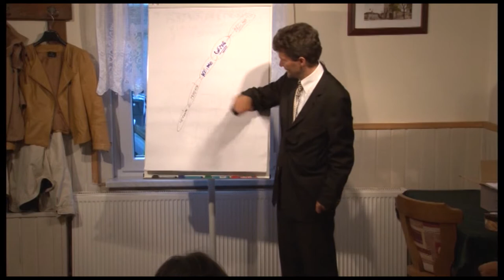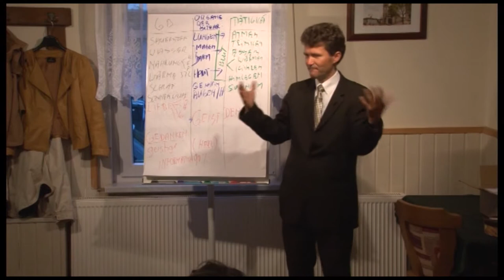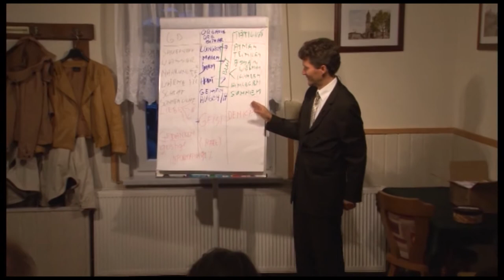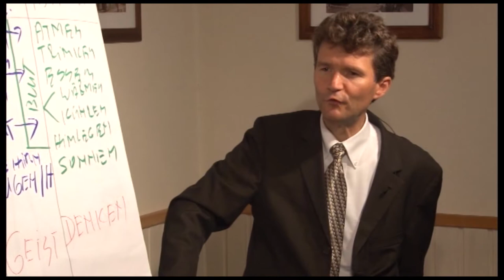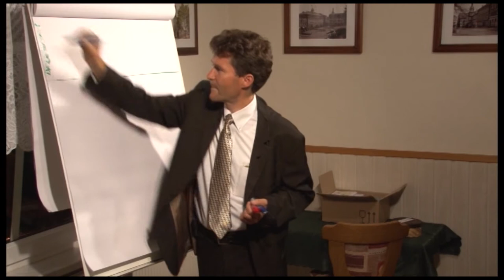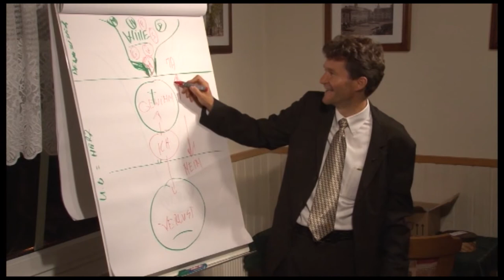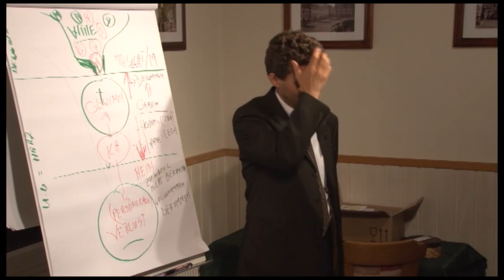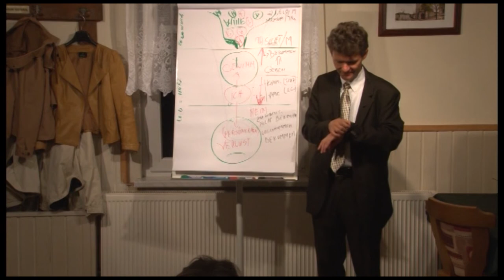Teil 2 Das GESETZ des Lebens WARUM werden wir krank?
WARUM werden wir krank?
Das GESETZ des Lebens
Die Zahl der Beschwerden und Krankheiten steigt jährlich.
Immer mehr Medikamente werden eingesetzt, um Symtome abzuhelfen. Wo aber liegt die Ursache für Symptome und Krankheiten? Gibt es eine dahinterliegende Gesetzmäßigkeit?

Dr. med. Horst Müller
Facharzt für HNO-Heilkunde, beschäftigt sich seit einigen Jahren mit der Frage der Herkunft der Symptome und Krankheiten